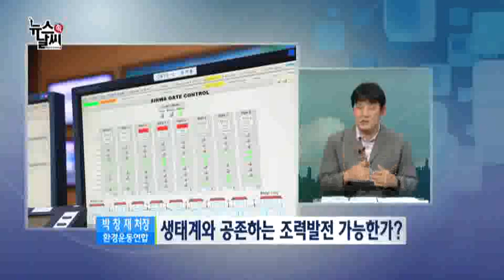가로림만 조력발전소 무산… 백지화되나? [10/10] / YTN 웨더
시청자 여러분, 안녕하십니까? 뉴스 속 날씨 윤유라입니다.  최근에 충남 서산과 태안에 있는 가로림만 조력발전소 사업에 대해서 환경부가 또다시 환경영향평가서를 반려했습니다. 오랜기간동안 논란이 되어온 조력발전소 사업이 사실상 백지화되는게 아니냐하는 목소리도 있습니다. 오늘은 조력발전에 대해서 이야기 나눠...